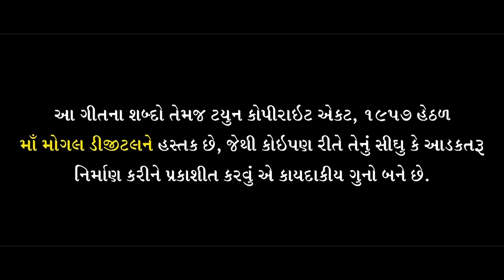Kajal Maheriya Mashup - Dj Irfan 2019 | Latest Video I @TrishulSounds I Kajal Maheriya New Mashup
Khodal Meldi Na Ashirwad

Trishul Sounds Present .

Producer :- Grishma A Patel ( Bhumi Patel )
Singer : KAJAL MAHERIYA